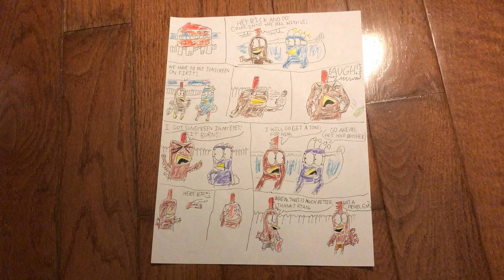Ryan And Paul Comic #11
In this comic, Ryan and Paul's brothers Rick and Po put sunscreen on before going into the pool. Rick accidently gets some sunscreen in his eyes.